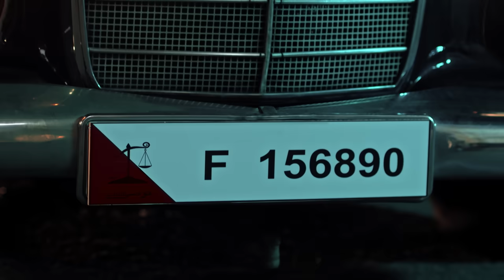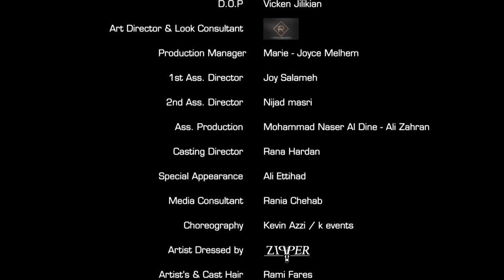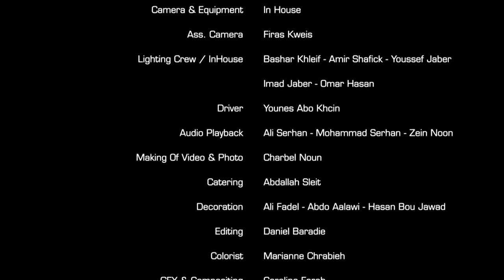Mohamad Eskandar - Men Ayna Laka Haza | محمد إسكندر - من أين لك هذا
Lyrics & Composer Fares Iskandar
Arrangement & Studio Omar Sabbagh
Directed by Sam Kayal

من_أين_لكَ_هذا؟
كلمات وألحان : فارس اسكندر
توزيع وتسجيل : عمر صباغ

إن لم تكن ذئباً أكلتكَ الذئابُ
اللي عندو طيبة بهالزمن
بيحترقوا أعصابو بيحترقوا أعصابو بينفقدوا أحبابو
وبيجي الخانَك بيقلَك ما في وفا خسارة
قلّو اللي بيتو من قزاز
ما يراشق حجارة ما يراشق حجارة
ما يراشق حجارة
من أينَ لكَ هذا عم تلعب بالملايين
ملايين المغرومين
ناصب على مين ومين
من أينَ لكَ هذا ؟
دخلَك قلّي يا كبير
سرَك حايضلّ ببير
دمرت قلوب كتير كتير

إن أنتَ أكرمتَ الكريمَ ملكتَهُ
إبن الأصل بمصيبتَـك حدك رح تشوفو حدك رح تشوفو
تايرد معروفو
بس اللئيم ان أكرمتو بيتمرّد بيئذي
والإيد يللي انمدتلو بيقطعها بسيوفو
بيقطعها بسيوفو
بيقطعها بسيوفو
دخلَك علّمني كيف
بتدعس على قلب ضعيف
وعاملّي فيها شريف نضيف !
وين عملت الرسمال
ماشالله كلو حلال
يحرق بَيّ بَيّ المال المال

بتتاجر بالڤيتامين !؟
هاو كلّن عرق جبين !